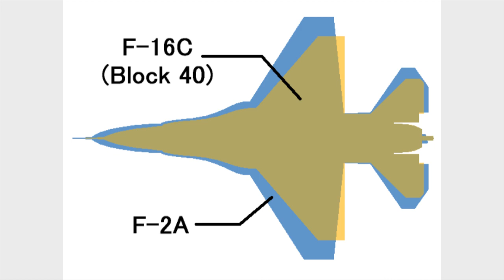F-2 JAPAN F-16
Japan may be in trouble soon.  All their fighter jets are retiring at once. Is their F-2 just an F-16?